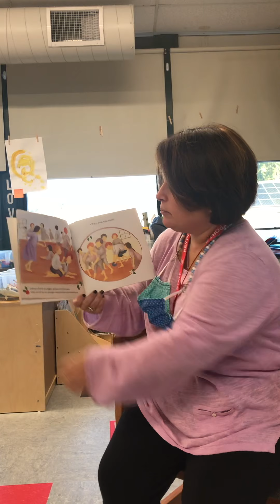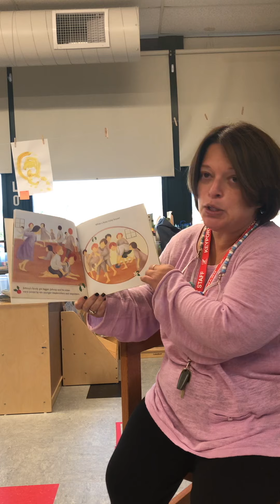Johnny Appleseed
Apple story